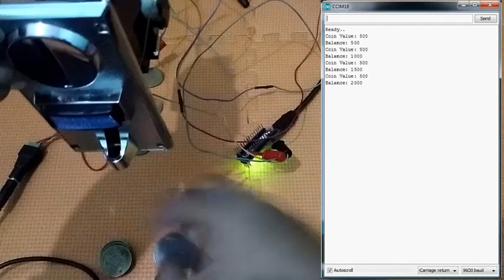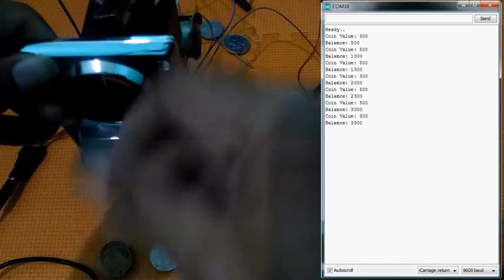Coin Acceptor With Arduino | Sensor Koin Dengan Arduino